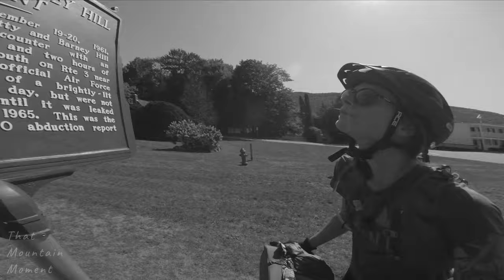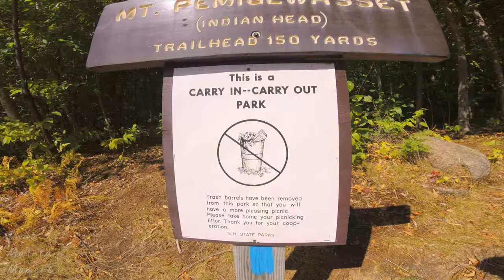Bikepacking Trip In The Mountains Ended Abruptly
FAIL: Bikepacking Trip In The New Hampshire White Mountains Ended Abruptly. Finding A Positive
   Fall, what a perfect time in New England to go on a 3 day bikepacking trip in the White Mountain National Forest. To take a path less pedaled. Peaceful rural routes, idyllic postcard towns, and endless gravel roads that lead to backcountry campsites. Serenely pedaling while observing the most colorful and notable foliage in the world. Its the season that embodies the essence of the New England. (There is a great divide of opinions on New Hampshire's best season but fall usually wins.) All while enjoying it with your beautiful companion rolling along side you and your best furry friend in tow. An experience only comparable to a lucid dream.  It was all going so well...until our bikepacking trip ended abrubtly in our first fall fail. We did get to test out some new gear like the bikepacking tent from Nemo Equipment. We always try to leave a place better than when we found it so after tending to the injury that cut our trip short, we came back and picked up a bunch of litter near our backcountry camp site. We filled two 55 gallon trash bags. Be sure to stay to the end for an extended cut of driving the most visited scenic highway in the world for leaf peeping, The Kancamagus Scenic Highway. Also a popular bike touring ride on the east coast.

I'm truly passionate about growing this channel but cant do it without you. I know that a lot of channels are singular focused on a specific thing but that's just not authentic to who I am and how I function creatively so you get a somewhat varied bit of content. YouTubes algorithm makes it hard for less singular channels to grow but I wouldn't be giving you the full spectrum of who we are if I approached it in such a way. Quick Growth be damned! so youll continue to get a wide range of things from the running and biking adventures, winter backcountry ski adventures, and odd videos such as my recent Flower Per Hour edit that put an adventurous twist on something rather plain and simple. I love to find multi layered meanings and stories with things I enjoy and interweave them with history, life lessons, planet awareness, the human condition and much more. I'm learning how to be a better story teller so I can create narratives and even documentary style short films. my methods for that are just not honed enough yet for me to put out what I envision. I just want to give you a hint of what to expect as you continue to be a part of this growth.  Think of me as your own personal test subject because I love getting out of my comfort zone physically and mentally and not afraid to fail at something. Let the suggestions fly! Thanks again, Love You All -Caleb